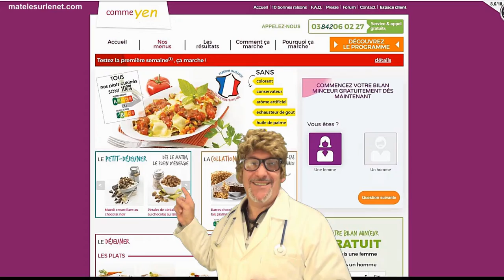Programme minceur hyper tendance et efficace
Pub pour un programme minceur hyper tendance et efficace !